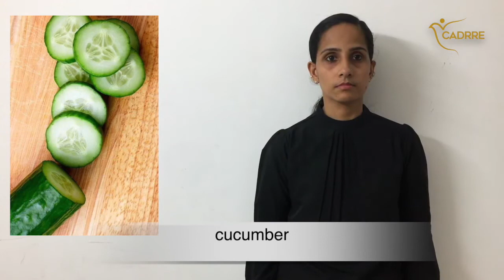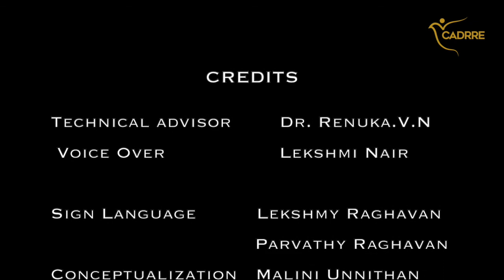Learn Indian Sign Language | Lesson 40 | Vegetables Part 1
This is the fortieth lesson in CADRRE Indian Sign Language series where you will learn to sign the various vegetables such as tomato, carrot, beetroot, cauliflower etc